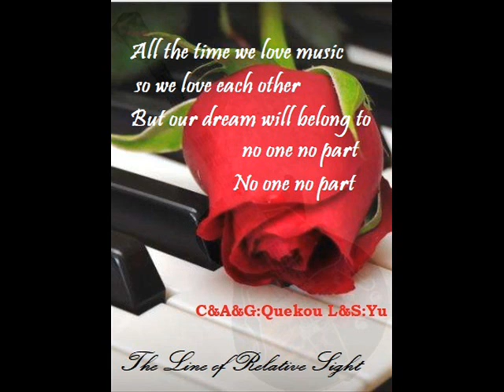The line of relative sight